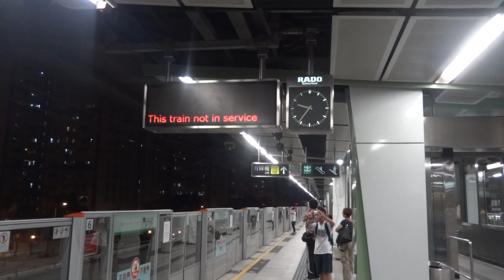不載客列車 A314-A313 駛經港鐵牛頭角站一號月台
車序 : 090